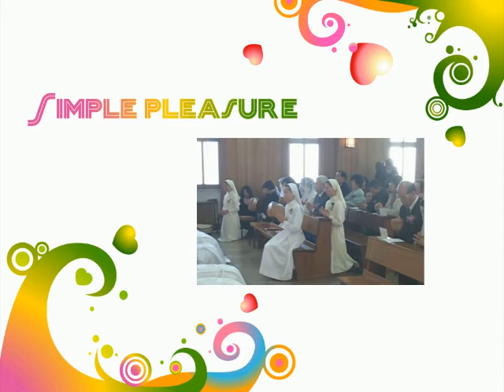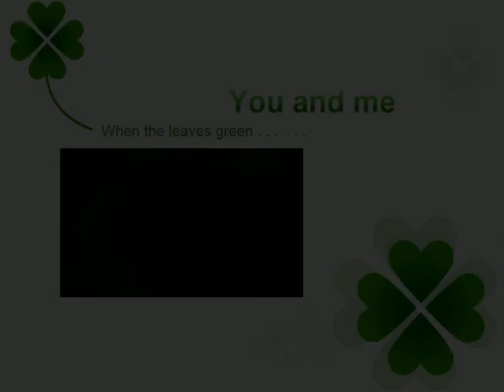2010 Final Vows of FMM Korea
All 12 sisters made their vows at 6th, Feb. 2010.